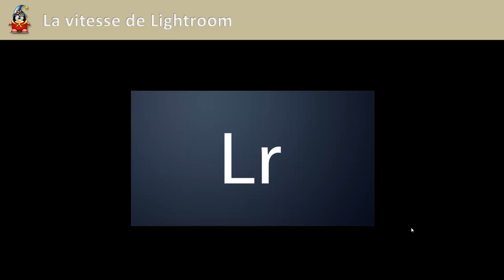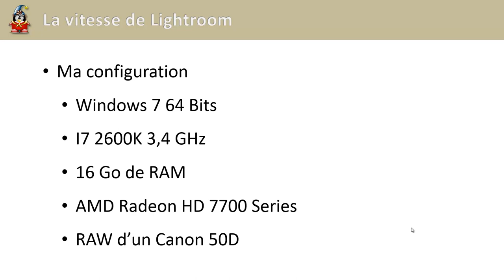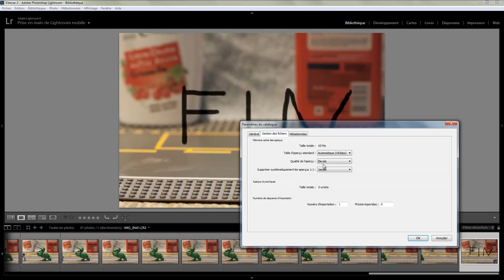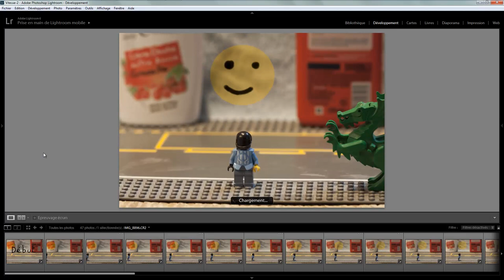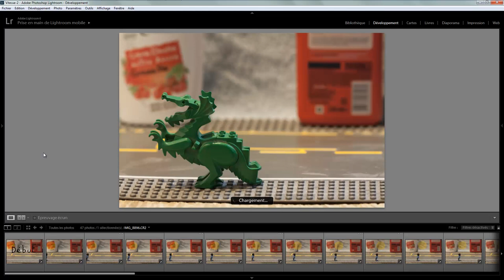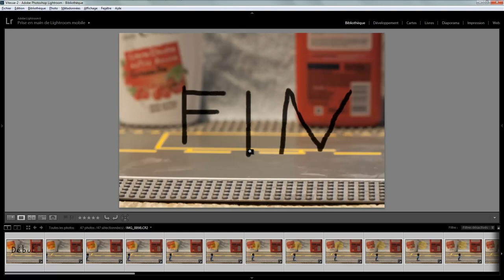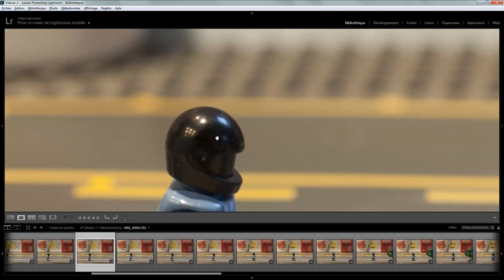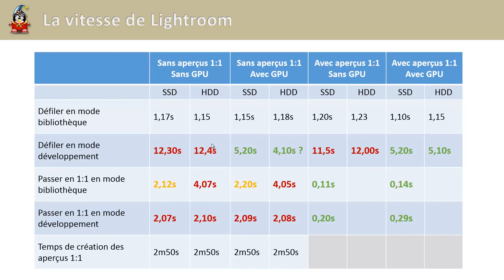Lightroom et si on jouait 03 - La vitesse de lightroom